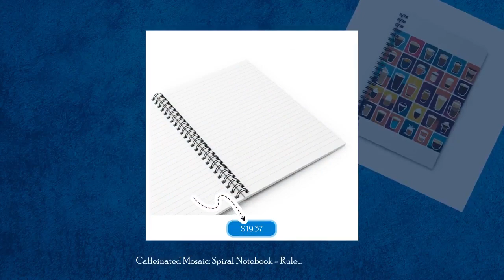Caffeinated Mosaic: Spiral Notebook - Ruled Line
Fresh arrival! Behold the exceptional Caffeinated Mosaic: Spiral Notebook - Ruled Line, now available at an irresistible price of $19.37
A vibrant collection of iconic coffee drinks, perfect for caffeine lovers everywhere! Shopping lists, school notes or poems - 118 page spiral notebook with ruled line paper is a perfect companion in everyday life. The durable printed cover makes the owner proud to carry it everywhere.\n.: 118 ruled line pages (59 sheets)\n.: Front cover print\n.: Dark grey back cover